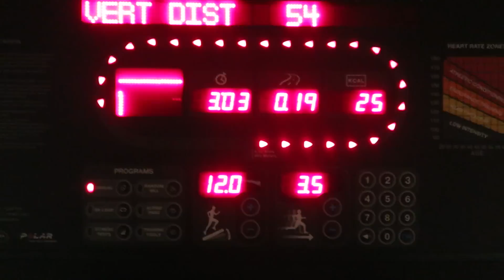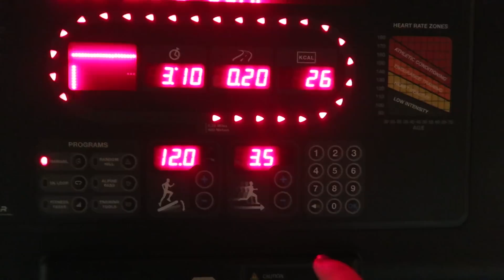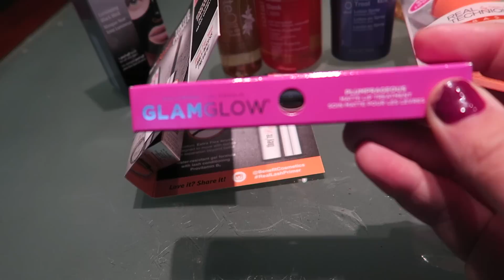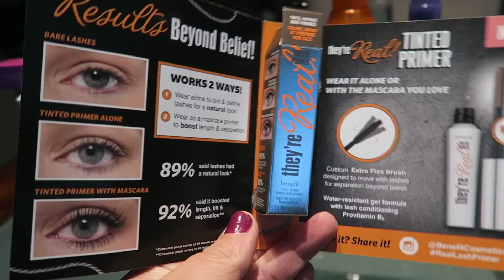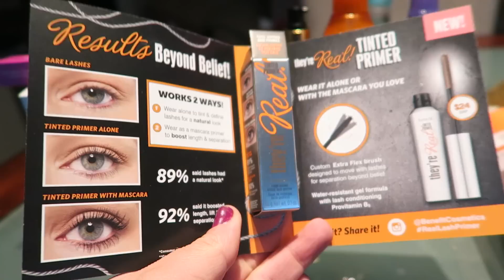VLOGMAS DAY 22! THANK YOU ALL SO MUCH! || 12.22.2015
Giani Granite Paint:

Jeff's Channel! Jeff & Francy are 2 of my very best friends!

Camera I use to vlog:
Canon G7X